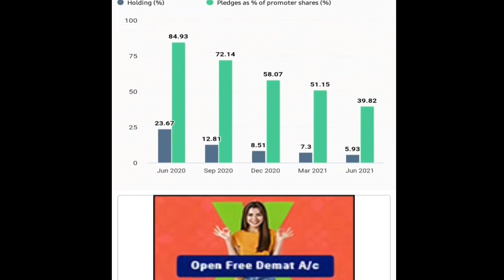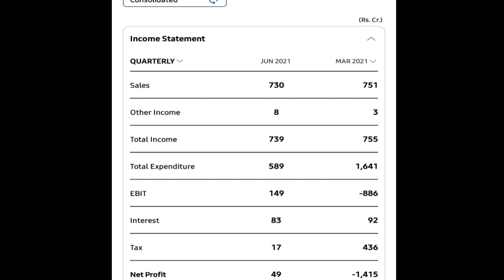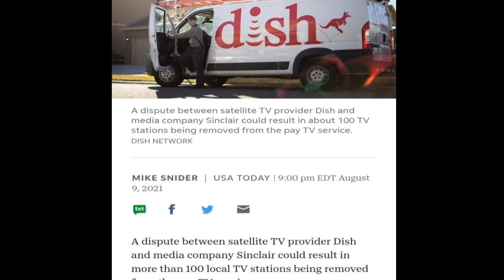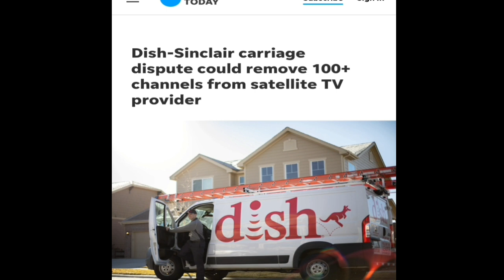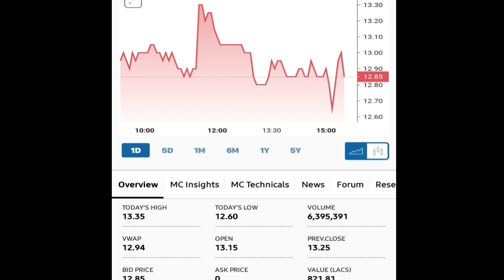Dish TV India Ltd | देखना इस खबर से Confuse बिलकुल भी नहीं होना || नाम same होने से...